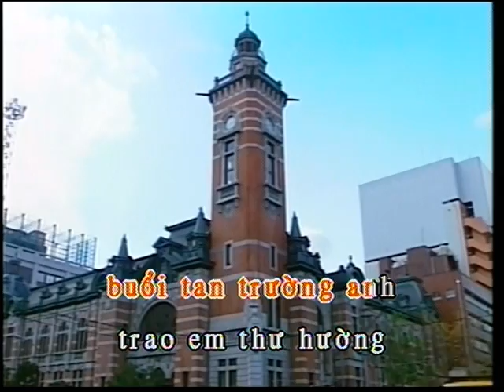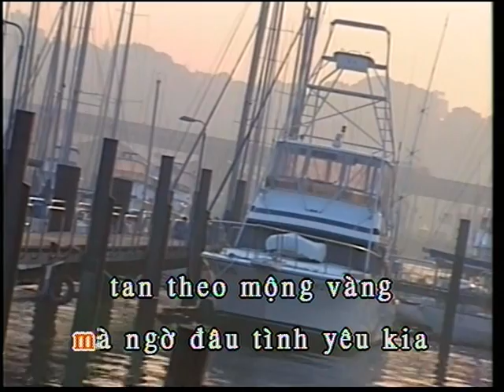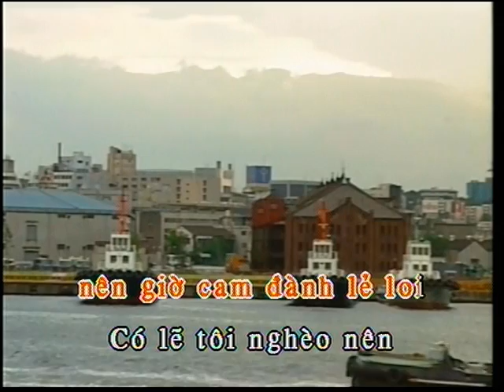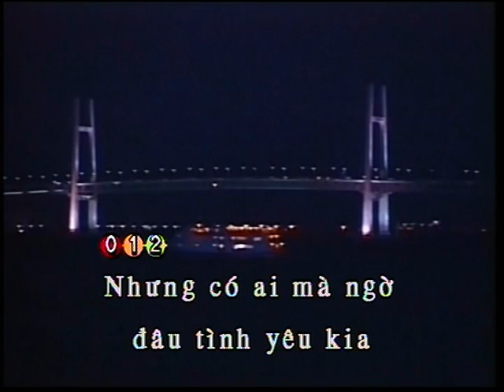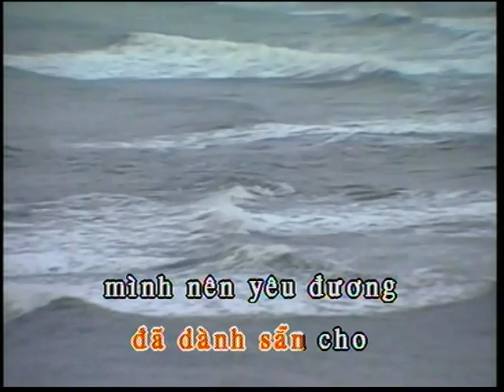CO LE KARAOKE (NU-2)